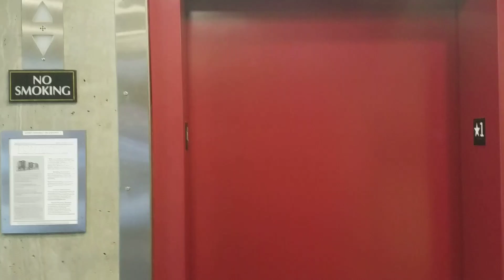Elevator door is stuck